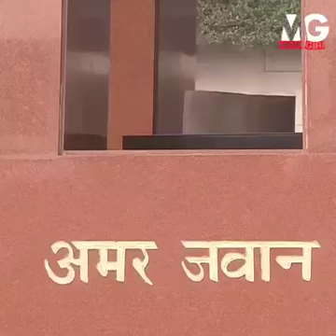देश द्वारा अपना सर्वोच्च बलिदान देने वाले अमर जवानो को श्रद्धाञलि देशभक्ति की धुन के साथ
Video as received for tribute to our great soldier